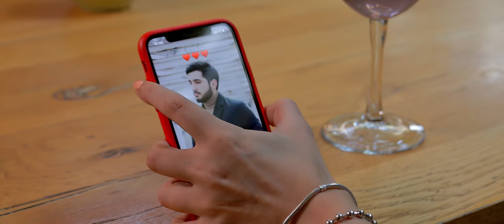💔 SARGIS ABRAHAMYAN - IMN ES 💔/ OFFICIAL MUSIC VIDEO 4K/ 2020📿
пишите свое мнение в комментарии Чтобы
не пропустить новое музыка и видео..🙏.!